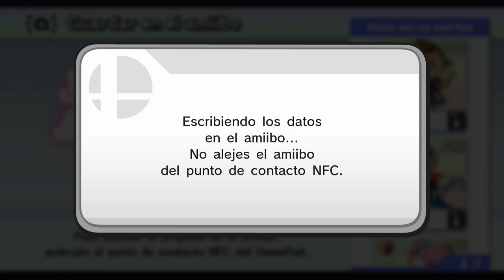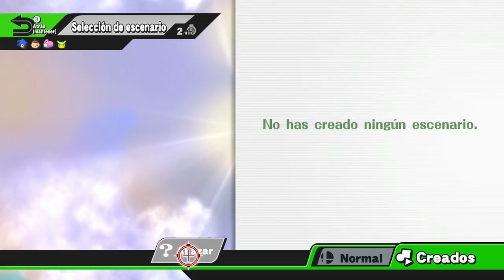Super Smash Bros Wii U #02 ¡Esto es una locura!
Gracias por los likes y fav que me ayudan tanto a seguir con lo que tanto me gusta pero lo principal, por acompañarme y estar aqui! Bsss feotesss!
SIGUE LEYENDOOOOOOOOOOO
Canal de Mireya:
MK7:
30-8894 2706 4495 Comunidad IDAC

Mis grupos de facebook:
ImperioDestinoAnimalCrossing:

3djuegos: Anazgz
Imperio Crossing